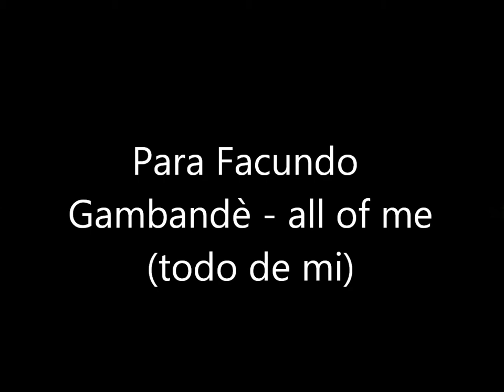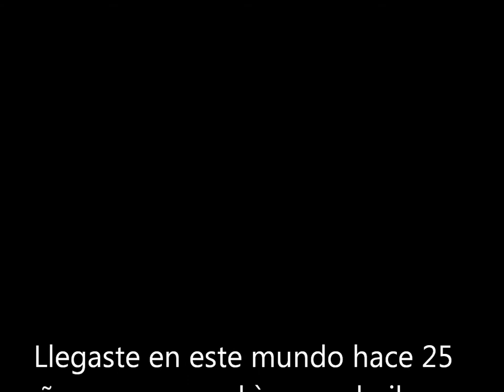Para Facundo Gambandè - all of me (todo de mi)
Video para Facundo Gambandè.
Canciòn de John Legend.